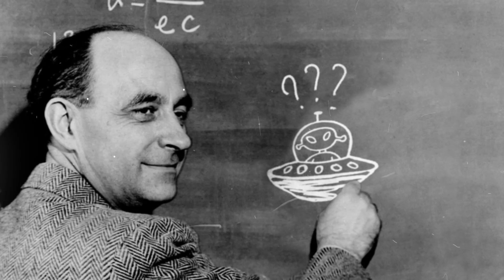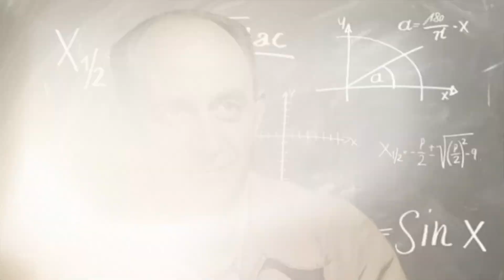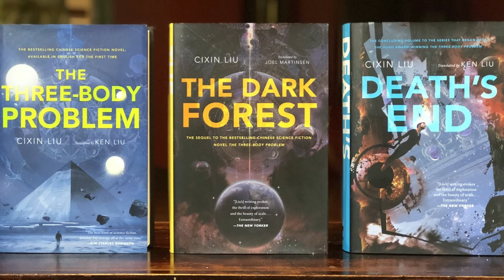The Fermi Paradox Explained: Where Are All the Aliens?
The universe is vast and teeming with potential, yet we have yet to find concrete evidence of alien civilizations. This enigma is known as the Fermi Paradox. In this video, we explore the possible explanations behind the lack of extraterrestrial contact. From the Great Filter theory to the idea of advanced civilizations hiding their existence, join us as we dive deep into this cosmic mystery.

Have you ever wondered about the possibilities of alien life? What do you think is the most plausible answer to the Fermi Paradox?